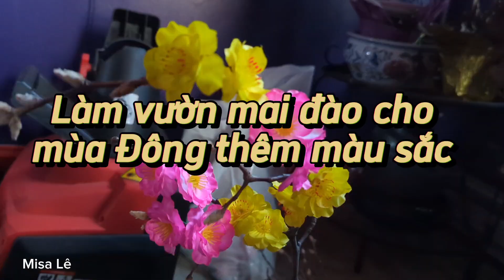MS#88 Làm vườn mai đào cho mùa Đông thêm sắc màu ở Mỹ